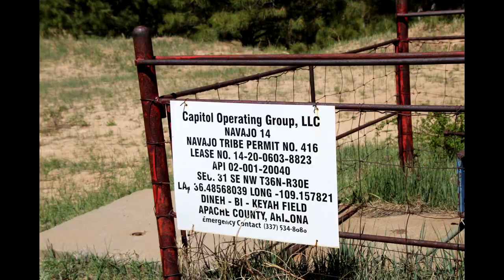Capitol Operating Group Navajo 14, Apache County, AZ (May 2021)